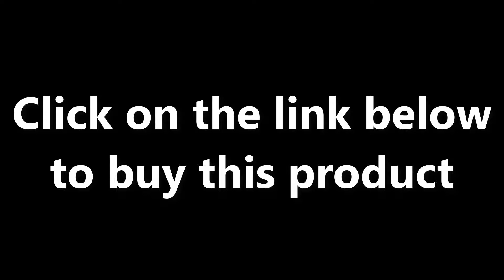The Best Tea Pot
Product Name: Tea Pots Heat Resistant Glass Tea Pot Tea Infuser Chinese Kung Fu Tea Set Kettle Coffee Glass Maker Convenient Office Tea Sets